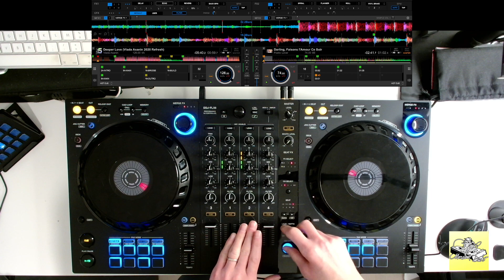valentinesday Challenge ! A Love Declaration using House Music!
This is my contribution to the loverchallengebyshubak by @DjShubaK_DevenirUnBonDJ ! I wanted to do a video with 4 songs telling a story but I gave up as mixing them together was too advanced for me. So I decided to use House music (and an old French lovers song in the end) for this love declaration.

Timestamps:
00:00:00 Lose Control (Radio Edit) - Meduza x Becky Hill x Goodboys
00:00:20 Lose Control x Love Tonight (Grenno 'Sweet Dream' Remix) - Meduza x Becky Hill x Goodboys x Shouse
00:00:36 Deeper Love (Vlada Asanin 2020 Refresh) - Vlada Asanin
00:01:10 Darling, Faisons l'Amour Ce Soir - Poetic Lovers